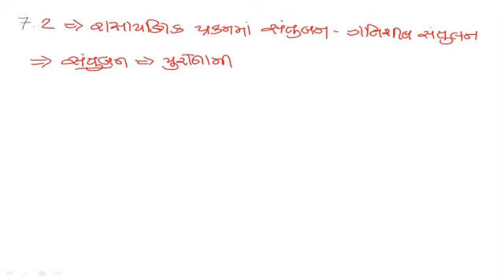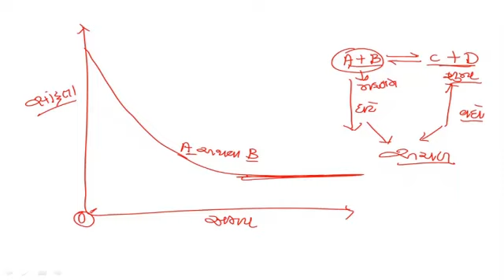Std 11Sci Chemistry Chap7 Lec4 JK Sir